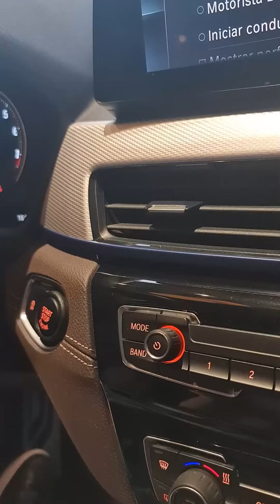BMW X1 SDRIVE20I M SPORT 2022 - TUDO QUE VOCÊ PRECISA SABER!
OFERTA 🔥 DE R$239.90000 POR R$230.000,00

BMW X1 SDRIVE20I M SPORT 2022

▶ Uma verdadeira obra-prima que combina estilo, desempenho e versatilidade em um SUV compacto. Com um design exterior que exala esportividade, seus contornos marcantes e a grade em formato de rim da BMW garantem uma presença imponente nas ruas.

Sob o capô, o motor turbo de 2.0 litros entrega uma potência impressionante, proporcionando acelerações rápidas e uma condução dinâmica. A transmissão automática de dupla embreagem assegura trocas de marcha suaves e precisas, tornando cada viagem uma experiência emocionante.
🔹 Detalhes do Veículo:
- ANO: 2022
- KM: 40.000
- MOTOR: 2.0 16V TURBO ACTIVEFLEX
- POTÊNCIA: 178 CV
- ÚNICO DONO

O interior é igualmente impressionante, com um acabamento de alta qualidade e materiais premium. O espaço interno é generoso, oferecendo conforto tanto para os passageiros quanto para a bagagem, ideal para viagens longas ou passeios urbanos. O sistema de infotainment é intuitivo, com uma tela sensível ao toque e conectividade completa, garantindo que você permaneça conectado durante suas aventuras.

🔹 Opcionais do Veículo:

- Volante Multifuncional
- Controle de Tração e Estabilidade
- Bancos em Couro premium
- Assistente de Frenagem
- Ar Condicionado Traseiro
- Bancos climatizados
- Faróis Full LED
- Sistema de câmeras de ré
- Volante multifuncional
- Teto solar panorâmica translúcido
- sensores de estacionamento
- sensores de chuva
- Apple CarPlay e Android Auto
- Sistema de Som Harman/Kardon

✔ Em resumo, a BMW X1 sDrive20i M Sport 2022 é um SUV que não apenas atende às necessidades do dia a dia, mas também proporciona uma experiência de condução excepcional, alinhando performance, conforto e tecnologia de ponta.